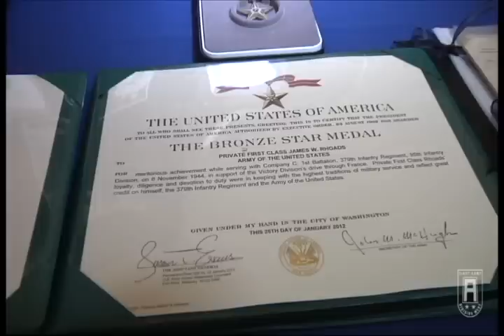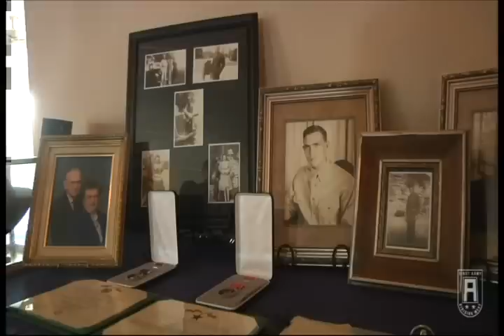First In The West - Honoring PFC James W Rhoads & Division Run - 17APR2012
First In The West hilights two notable events: the lead story is about honoring a Soldier for the actions he took in defense of his country ... actions that took place nearly 70 years ago.
The second event focuses on a recent Division West run, at which point we'll showcase just a little of Div West's esprit de corps!